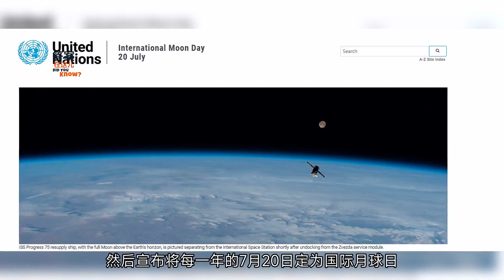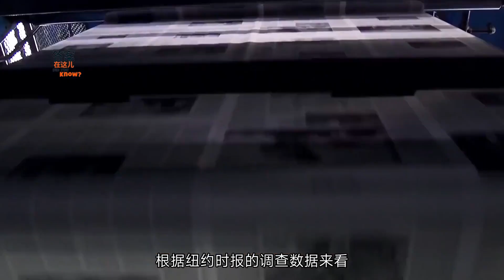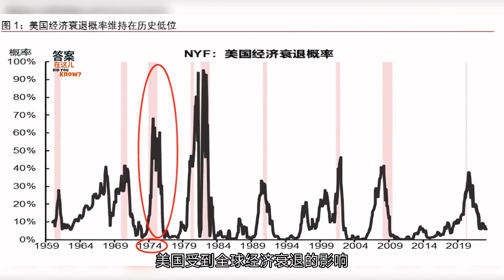阿波羅計劃之后，人類為何就沒再登月了？難道是宇航員看到了啥？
在思考國際月球日存在的意義時，人們意識到了一個問題，那就是人類登月已經是上世紀的事情了，在這期間我們再也沒進行過載人登月的嘗試。\n\n那么，人類為什么不再登月了呢？美國宇航員在月球到底看到了什么？When thinking about the significance of the existence of International Moon Day, people realized that human landing on the moon has been a thing of the last century. During this period, we never tried to land a man on the moon again. \N  n Then why don't humans go to the moon anymore? What did the American astronauts see on the moon?